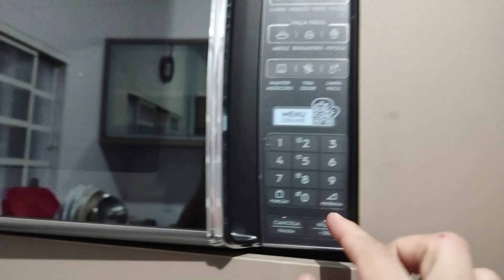DIA DE ATENDIMENTOS, RECEBENDO AMIGOS EM CASA, LASANHA BOLONHESA, CUIDADOS COM O CABELO, ACADEMIA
Nesse VLOG DE DOIS DIAS COM A GENTE teve DIA DE ATENDIMENTOS, RECEBENDO AMIGOS EM CASA, LASANHA BOLONHESA, CUIDADOS COM O CABELO, ACADEMIA

No vlog de hoje vocês vão passar dois dias com a gente e conferir tudo que rolou durante a nossa semana. Esperamos muito que vocês gostem, como sempre gravamos com muito carinho ❤️ Não esqueça de curtir, comentar e compartilhar porque nos ajuda demais. Obrigado pela companhia, fiquem com Deus, aquele grande abraço e até o próximo vídeo.

Oi, muito prazer! Nós somos Luana e Robson,

Aqui compartilhamos com vocês um pouco da nossa rotina de casados. Por aqui você encontra vídeos de faxina, compra do mês, receitinhas, vlogs e muito mais.  Esperamos que os nossos vídeos inspirem vocês a levar uma vida mais leve e com muito amor.

Nosso maior objetivo aqui é registar a nossa história e compartilhar tudo com vocês. Esperamos muuuito que gostem ❤️Nossos vídeos vão ao ar toda segunda, quarta e sexta, sempre às 12:30h.

Não esqueça de compartilhar para ajudar nossa família crescer!